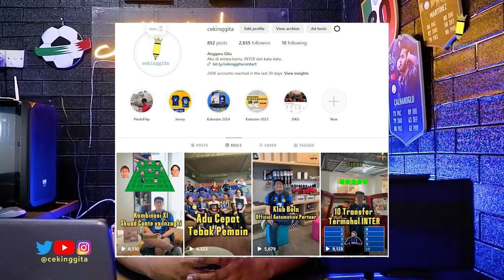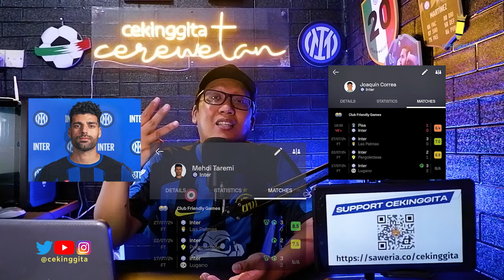Cerewetin INTER #808: Taremi Cidera 3 Pekan - Pramusim Tumpul| Perburuan Striker Ke-5 Kembali Dibuka